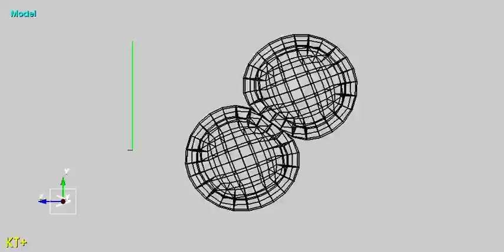4D Contact dynamic: Ball to Ball, eccentric collision, frictional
Contact dynamic: Ball to Ball, eccentric collision, frictional
Kontaktdynamik: Ball gegen Ball, exzentrischer Stoß, mit Reibung